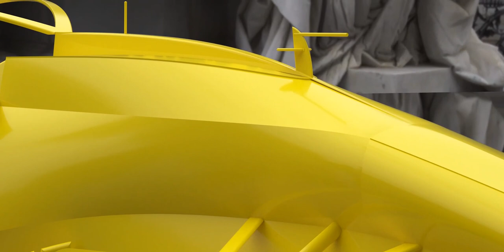Sire on left demanded to present it as YELLOW on BLACK!